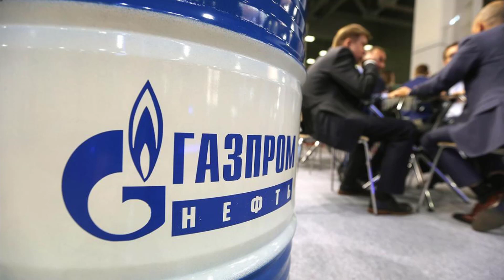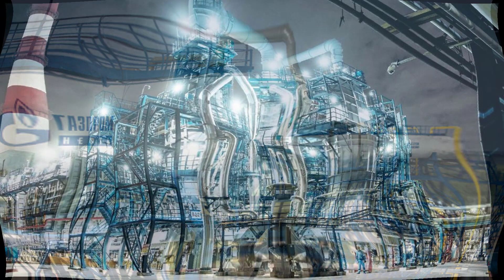Польша ликует!!! Конец ГАЗПРОМУ?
Польша ликует. Контракт с Газпромом на транзит газа по Ямальскому газопроводу завершился, нового нет, и теперь мощности надо резервировать и покупать на аукционе. Эксперт представляет это все как победу Польши над ненавистным ей Газпромом. Однако, кто окажется победителем, покажет время.